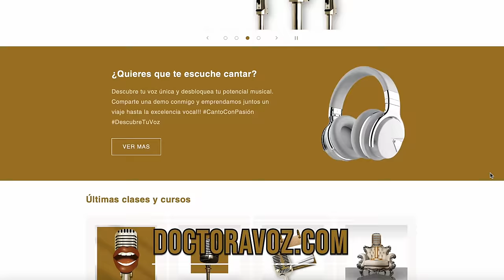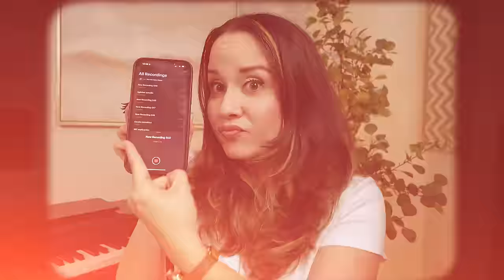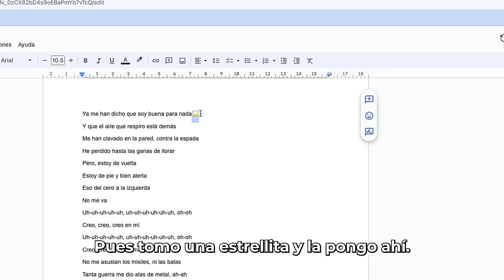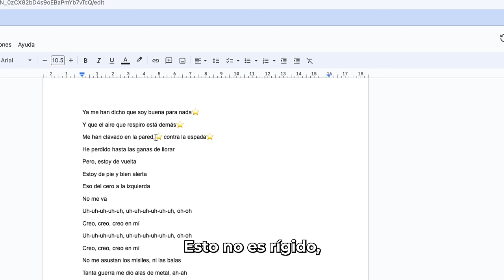🛑 6 ERRORES QUE ARRUINAN TUS CANCIONES | ✅️ SOLUCIONES AQUÍ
En este video, hablaremos sobre los 6 errores más comunes al cantar canciones. Aprende cómo solucionar estos errores para mejorar los resultados que obtienes en tu práctica diaria y tus presentaciones cantando tus canciones en público.

00:00 Introducción
00:50 Error 1
02:07 Error 2
03:20 Error 3
05:16 Error 4
06:09 Error 5
11:28 Error 6